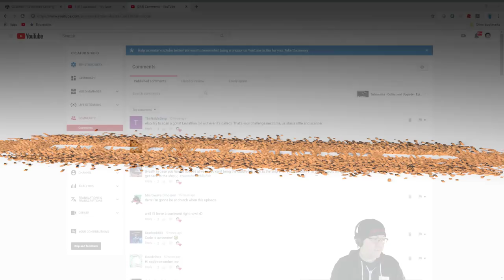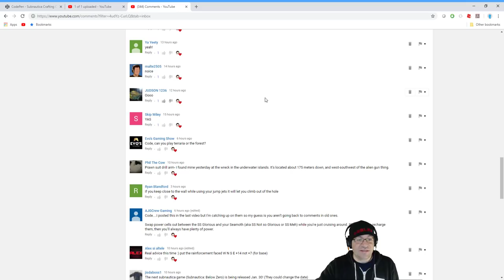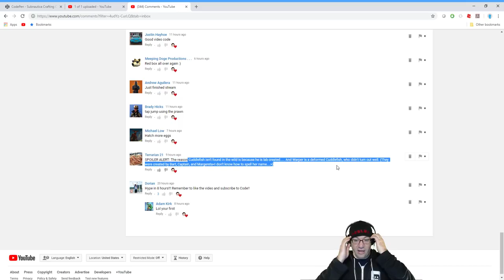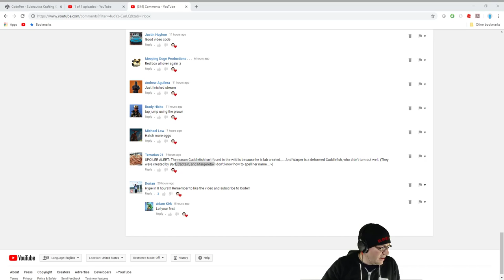Subnautica - Save The Prawn! - Episode 25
In this episode of Subnautica, We Save The Prawn! :D Yeah! and going off what you are telling me, I need to get some upgrades. so we search... and search... and well At least we keep going and have an AWESOME TIME! Love you all!

📖 Preorder today! 📖